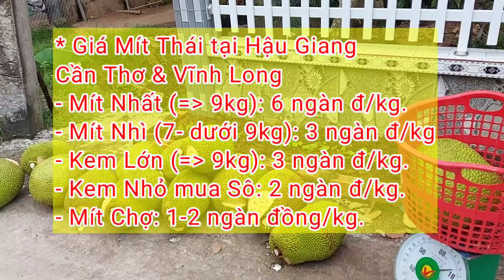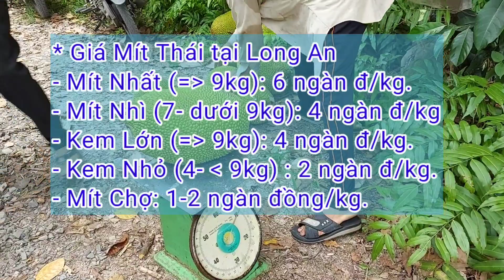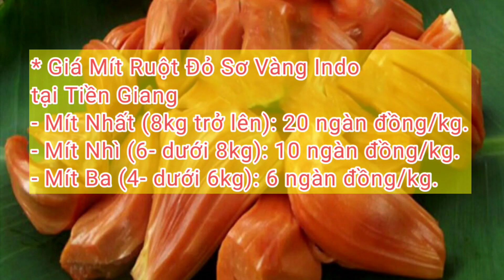Giá Mít Thái chiều ngày 9/6/2023 | Giá Mít Ruột Đỏ Indo